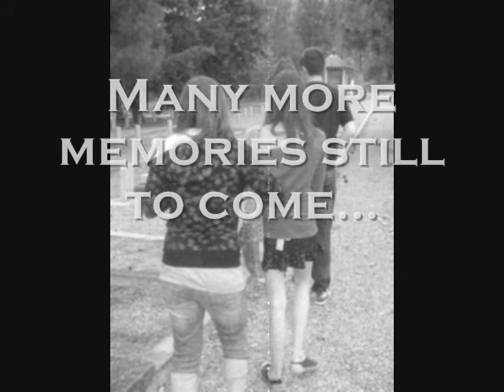Awake in a Dream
Me singing awake in a dream, originally by Kalan Porter, Pictures of me and some of my friends.